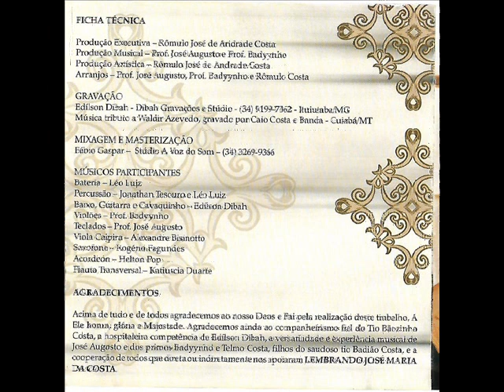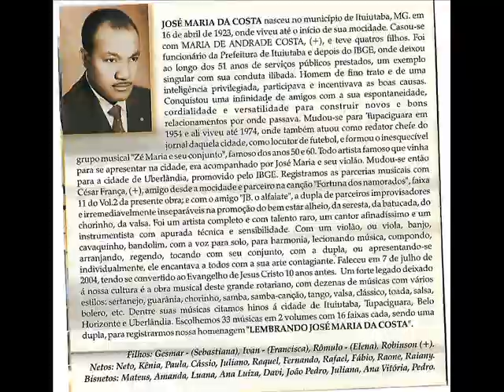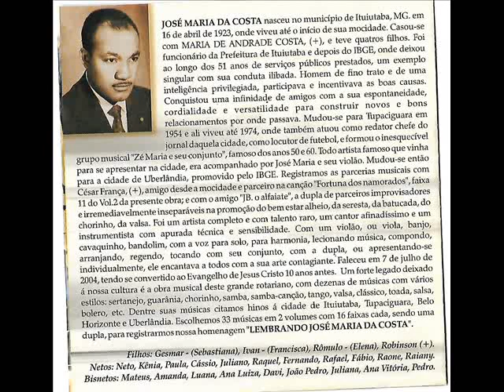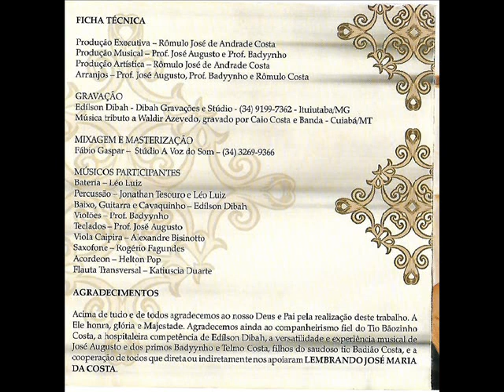Lembrando José Maria da Costa - Volume 1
Homenagem ao compositorJosé Maria da Costa em Dois Volumes:

Volume 1

1. Expresso Boiadeiro
2. Sem amor e sem carinho
3. Sempre te amar
4. O amor que te perdi
5. Porque razão
6. Taça da amargura
7.  Súplica
8.  Coisinha atoa
9.   Cidade jardim
10. Saudade de Ituiutaba
11.  Veneno de Alguém
12.  Vai saudade matadeira
13.  Princesa Cinquentenária
14.  Sônia Maria
15.  Só quero você
16.  Tributo a Waldir Azevedo